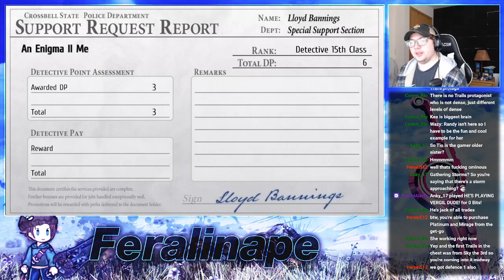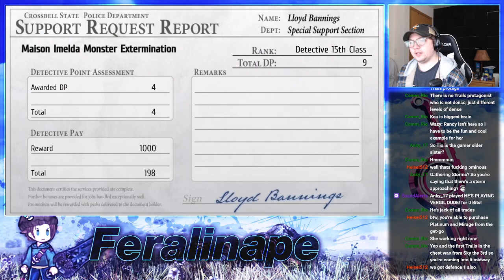The New and Improved SSS! - Fera Plays Trails to Azure Part 2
The SSS gains some new members as they start to return to their normal duties!